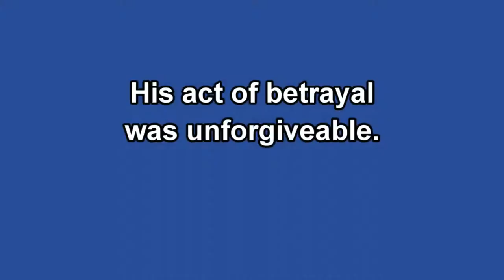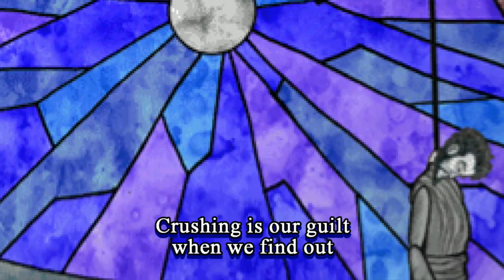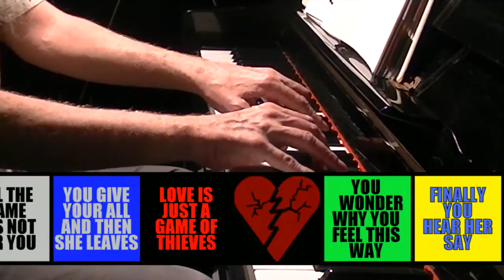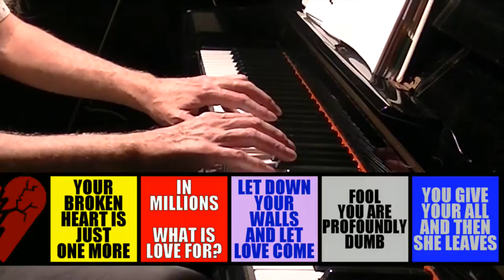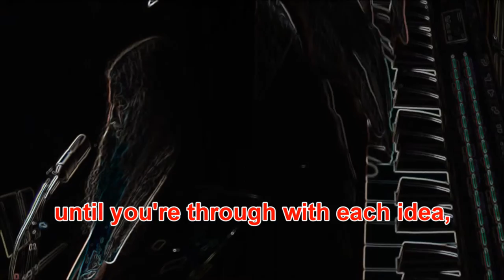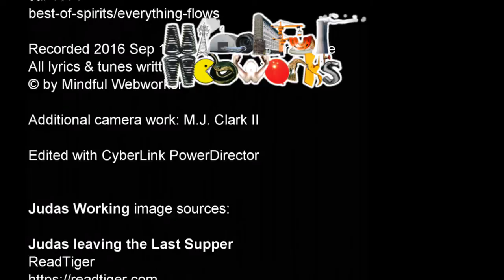Mindful Webworkshop Episode #6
Mindful Webworkshop Episode #6, 2016 Sep 16 - Six more original songs for your entertainment and enlightenment.

Start time, Song title, Origin date, album, lyrics link

00:53
Two Sides of a Coin
1979 Jul 25
Best of Spirits

04:52
(How Hard is) Judas Working?
1987 Jun 24
Urantiana

08:05
Old Love Singer
(Ironically instrumental)
1976 or earlier, with some modifications around 1991 May 28
Head Shop Songs

10:46
Game of Thieves
Christmastime 1979
Loves Lost and Found

14:59
Dihydrous Monoxide
1997 Nov 1?

17:30
Everything Flows
a/k/a (Still It's) Not Enough
ca. 1976
Best of Spirits

Bartlesville
All lyrics & tunes written, performed, &  &copy; by Mindful Webworker

Additional camera work: M.J. Clark II

Judas Working images sources, gratefully acknowledged:

Judas leaving the Last Supper
ReadTiger

Judas betrays Jesus with a kiss
History for Kids

Judas Hung
Image Arcade

Judas casting away the Pieces of Silver
Alexander Anderson (18th–19th century)
From Fine Arts Museums of San Francisco

Mary anointing the feet of Jesus
Epiphany Cathedral in Yelokhovo
(БОГОЯВЛЕНСКИЙ КАФЕДРАЛЬНЫЙ СОБОР В ЕЛОХОВЕ)